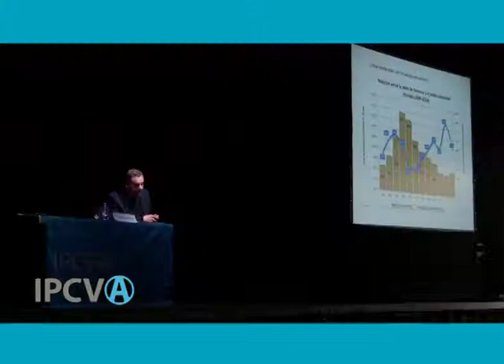(1133) - "Productores presentes en el seminario en Ayacucho", Esteban Martiarena (20/04/2018)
(1133) - "Los productores dieron el presente en el seminario regional en Ayacucho", Esteban Martiarena, Productor ganadero de Ayacucho. Emitido el 20/04/2018 en Canal Rural.